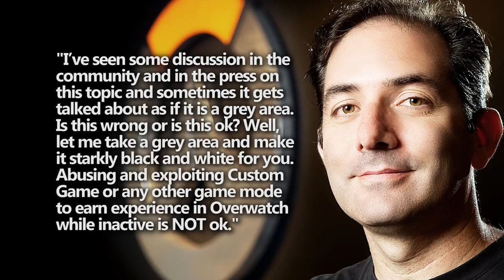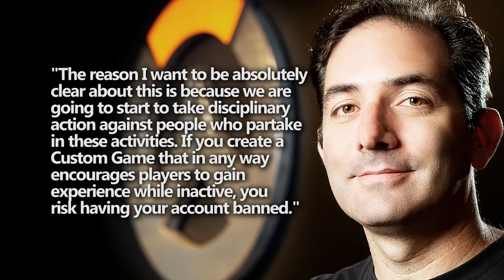Loot Box Exploits: Why We Can't Have Nice Things (Overwatch)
Blizzard is taking action against recent exploits to get free loot boxes, and we all hurt for it.